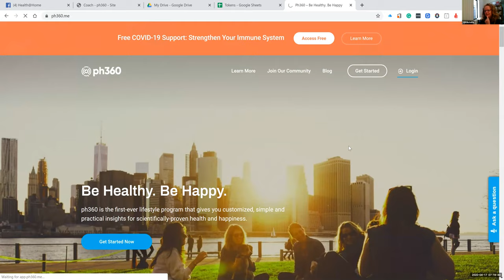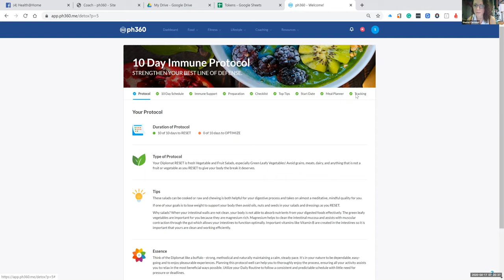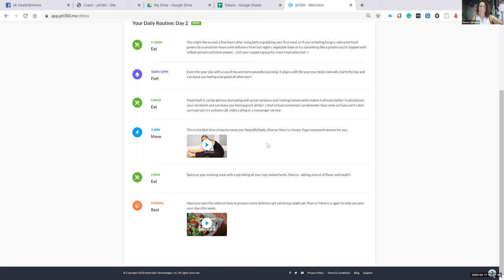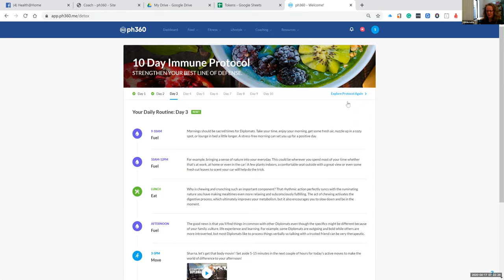self evolution coaching -10 day immune Booster Protocol- 2nd food coaching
The second food coaching session for the group! Some incredible insights!

You will always get the most out of being on live! We look forward to seeing you on live Monday. Please search up the FB group Self Evolution Coaching for details